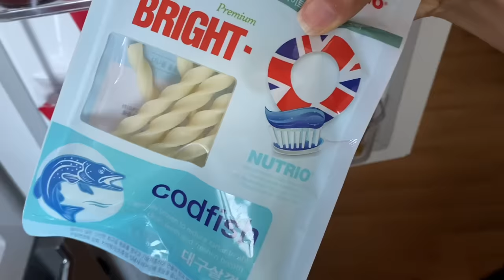🇰🇷MONGMONG’S MORNING ROUTINE| vlog 🐶 🐩